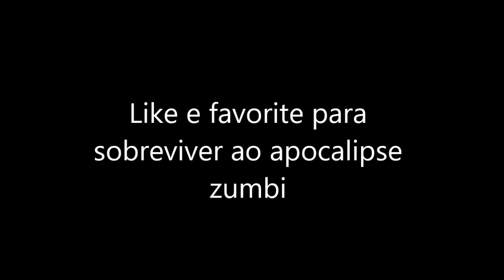Dying Light - Aula de parkour com Maduro!